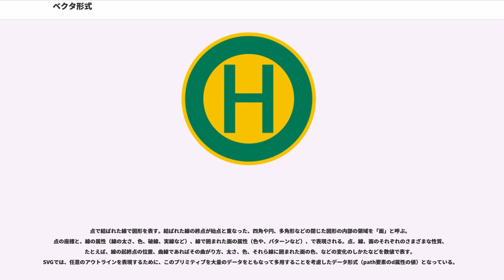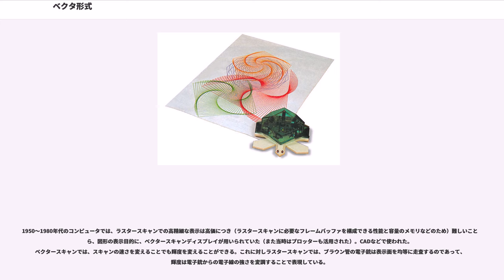ベクタ形式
ベクタ形式（ベクタけいしき、）は、コンピュータグラフィックスなどにおいて、画像を円や直線などのような解析幾何的な「図形」の集まりとして表現する形式である。平面をスキャンし、その各点の濃淡の集まりによって画像を表現する「ラスタ形式」（ビットマップ画像）と対置される。それを描画する操作として（仮想の）絵筆を動かすようなスタイルになることから、ドロー形式、ドローグラフィックなどとも呼ばれる。

ラスタ形式が通常、データの順序によって座標を間接的に示すのと異なり、ベクタ形式はオブジェクトごとに座標を明示的に指定するものが多い。

縦横の位置で表す「直交座標」と、方向と距離で表す「極座標」がある。極座標のほうが便利な場合もあり、たとえば一般の回転角についてなど、厳密な結果を保存するために極座標が必要なこともあるが、通常は直交座標のほうが扱いやすい。また円弧の指定などでも併用される。

常にグローバルな原点をベースとする「絶対座標」と、他オブジェクトからの位置関係や、最終参照位置との相対で表す「相対座標」がある。

たとえば、LOGOなどの「タートルグラフィックス」では、もともと、コンピュータから制御される、実体を持ったロボット（右の写真を参照）を制御するというモデルをベースとしていたこともあり、相対座標が基本である。

この2種類もやはり併用されることも多い。全体に対する（グローバルな）絶対座標によりあるオブジェクト（図形のグループ）の原点（座標系）を指定し、そのグループ内の図形はその（ローカルな）座標系を使って定義する、といった感じである。そのようにすると、たとえば、ローカルな座標系に対し移動や変換を掛けるだけで、そのグループ自体には干渉することなくその全体を移動や変形させることができる。

複数の図形のグループ化や、グループ化にとどまずステンシルとしての使用など複数の図形を組み合わせる方法と、それらの基になるプリミティブが用意されていることが多い。

日常的に、あるいは数学等でも無意識に混同していることが（それで特に困らない場合もあって）多いが、たとえば、中身のある「円盤」とその辺（エッジ）のみである「円周」は異なるものであり、ベクタグラフィックでは「内側」のある図形であればその内側を塗りつぶすか否かの選択がある。また、辺についてはゼロでない太さを指定すれば目に見える図形となる。以下の文ではこれらを識別できていないことがある。

プリミティブの例としては、ライン（線分）やポリゴン（多角形）、サークル（円）、カーブ（円弧、円の一部）などがある。高機能なアプリケーションにおいてはベジェ曲線を自由に操作できる。その代表的な製品にAdobe IllustratorとCorelDRAWがある（ベジェ曲線はたいして高度な曲線ではないので、それを自由に操作できても実際のところたいして高機能とは言えないが、そのように信じられていることも多いようである。真に高度な曲線としては、CADの世界や、CGの世界でも研究者などには常識であるNURBSや、「対数美的曲線」などがある）。
これ以外にもスプライン曲線などの図形が基本図形として使えるアプリケーションもある。また、ビットマップもオブジェクトとして扱えるようになっている場合が多い。

点で結ばれた線で図形を表す。結ばれた線の終点が始点と重なった、四角や円、多角形などの閉じた図形の内部の領域を「面」と呼ぶ。点の座標と、線の属性（線の太さ、色、破線、実線など）、線で囲まれた面の属性（色や、パターンなど）、で表現される。点、線、面のそれぞれのさまざまな性質、たとえば、線の起終点の位置、曲線であればその曲がり方、太さ、色、それら線に囲まれた面の色、などの変化のしかたなどを数値で表す。SVGでは、任意のアウトラインを表現するために、このプリミティブを大量のデータをともなって多用することを考慮したデータ形式（path要素のd属性の値）となっている。

文字（ないし文字列）もオブジェクトとして扱えることが多い。文字自身の文字コードと座標の他、フォント名、サイズ、色、変形方法などが指定できることが多い。サイズには他のオブジェクト同様の、座標値やミリ単位の他に、ポイントなど文字として扱いやすい単位も使えることが多い。

ビットマップ画像もひとつのオブジェクトとして扱うことができるものも多い。描かれる座標と縦横の表示上のサイズ（または縦横の解像度や拡大率）を持つ。場合によっては、描画方向（回転角度や反転軸）、アフィン変換など...